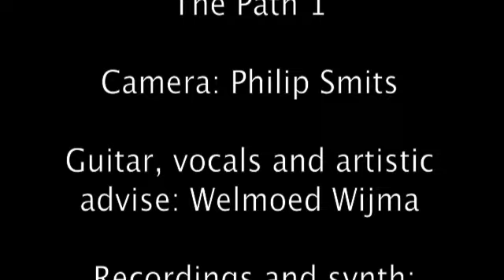Solace I Guess: The Path 1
Based on The Life Safari by John Strelecky